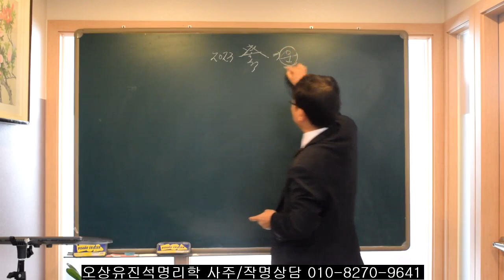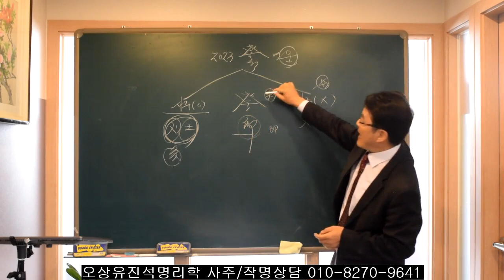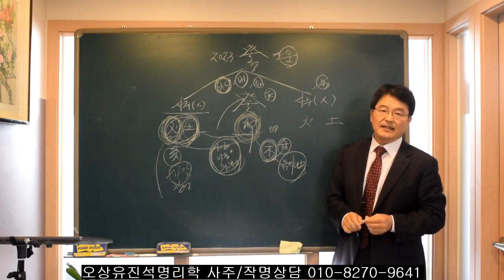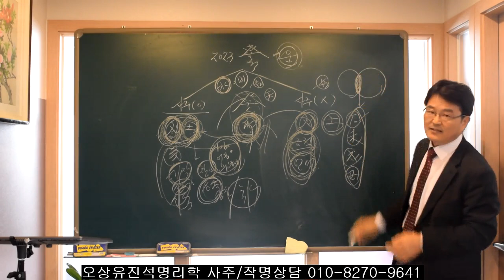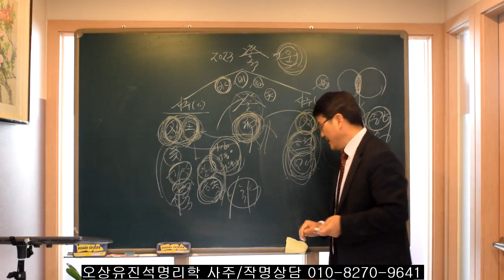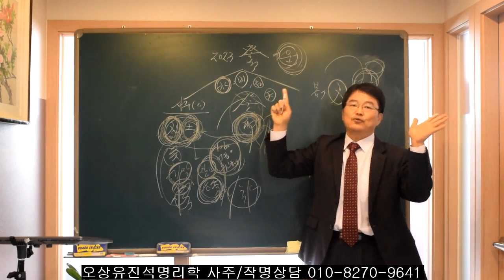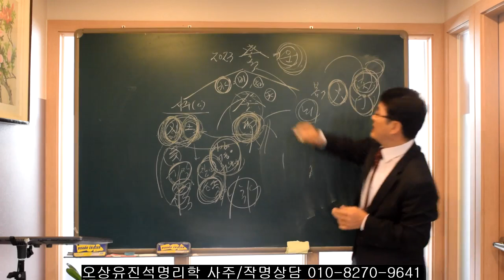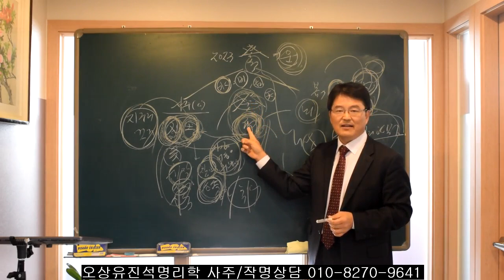2023년 운이 좋은 사람들의 성향은? 오상유진석명리학강의